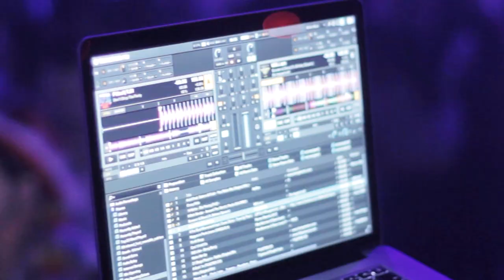ICT Halloween Madness 2013 Symbol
International Club Tour 2013 Halloween Madness @ Symbol
The Annual, Official Halloween Party of Hungary!